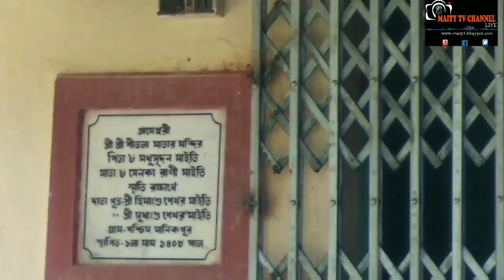পশ্চিম মানিকপুর,গ্রাম্মেশ্বরী শ্রী শ্রী শীতলা মাতার মন্দির এর ইতিহাস সম্পর্কে,প্রতিবেদন টি দেখুন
Subject:পশ্চিম মানিকপুর,গ্রাম্মেশ্বরী শ্রী শ্রী শীতলা মাতার মন্দির এর ইতিহাস সম্পর্কে,প্রতিবেদন টি দেখুন

Description:         Coronavirus
1. Wash hands often use soap and water Or an alcohol- based hand rub.
2. Cover your mouth and nose if you cough Or sneeze with the inside of your elbow.
3. Don't get close to any one who has cold Or flu like symptoms.
4. Go to the doctor if you have a fever, cough or feel that it is difficult to breathe.
5. If you go to the market, don't touch animals Or anything in the area thay stay.

This Live telephonic ProgramSponsored by:Hotel Kep's And Restaurant,Central bus stand,Contai,Purba Medinipur.